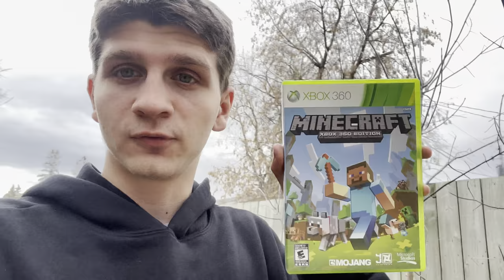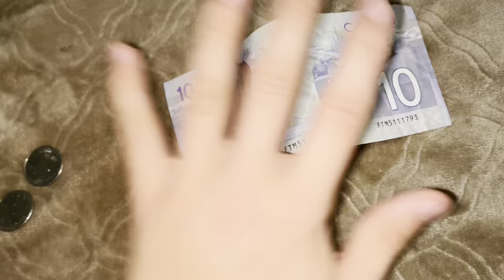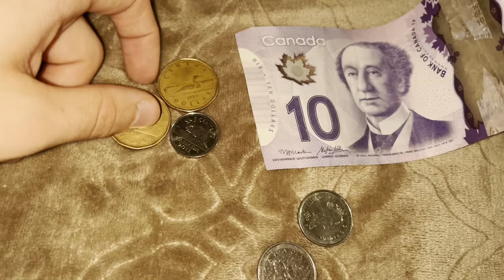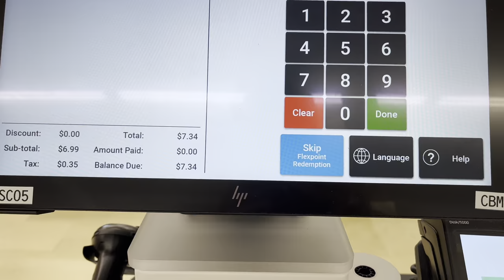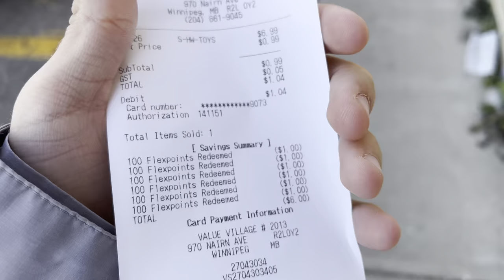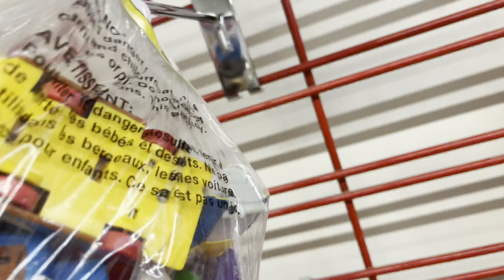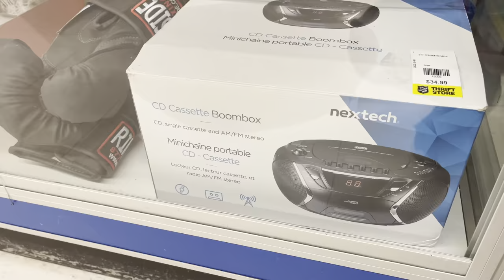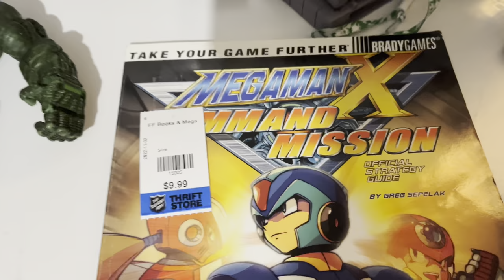First Sale Of The Quest! | Gamecube Quest Ep 2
Hey guys steven here, sorry for the lack of uploads. The first part where I sold Minecraft was recorded on November 1st. Where I went thrifting was on November 2nd.

We actually sold an item, Minecraft of Course. But we also got some great stuff. That game guide and that figure, thankfully I had points and redeemed 6$ making the figure $1.04

I’m hoping to sell more stuff and buy some gamecube games to add to the collection. I’m thinking next video I hit up 3 thrift stores and maybe a pawnshop? Who knows

As I edit this description it’s November 6th 2022

Shout out to  for this gamecube idea. Go check out his gamecube gambit series on his channel! ⬇️

Also shout out retro rick for the 10$ challenge idea, i sort of mixed Caleb and Ricks challenges together.